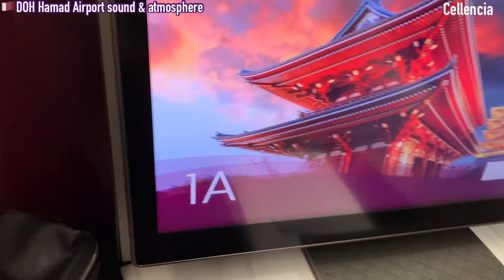空港環境音 カタールドーハ ハマド空港 風景 搭乗まで、空港内をただ歩くだけの動画（長編）Doha Hamad Airport Sound and views limited area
音マニアシリーズ　143
空港のお好きな方